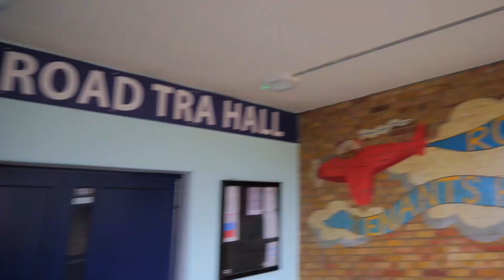Bermondsey Daily Message 05/03/2021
Need a rest? Would Jesus let you? Absolutely!
Join Jacob in his garden to think about how Jesus is our wonderful shepherd.